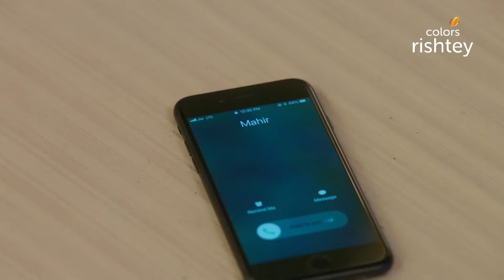Bela को मिला एक सुराग | Naagin S3 | नागिन S3 | Full Episode | Ep. 44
When Bela willingly gets engaged to Yuvraj, Mahir is left infuriated. Asking Mahir to trust her, Bela tells him that she has found a clue which might lead her to knowing Vikrant's true intentions. Will Mahir set his emotions aside and trust her?